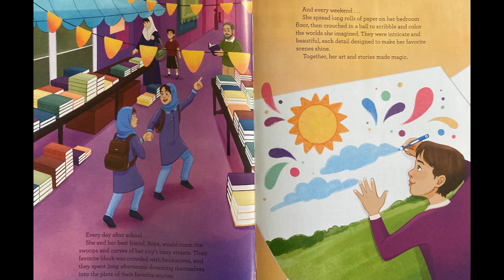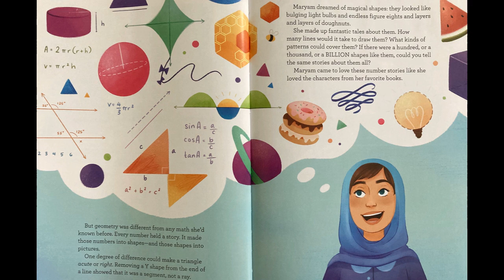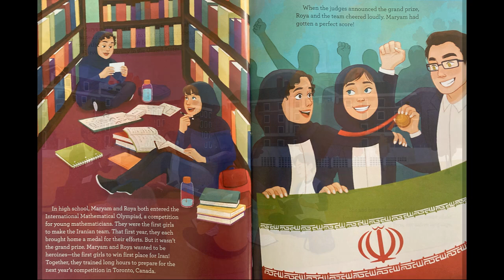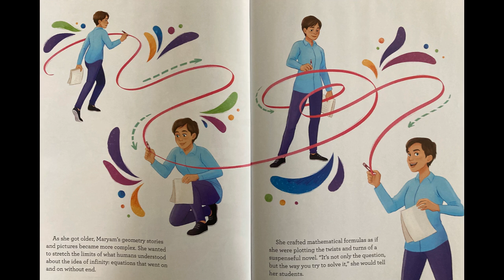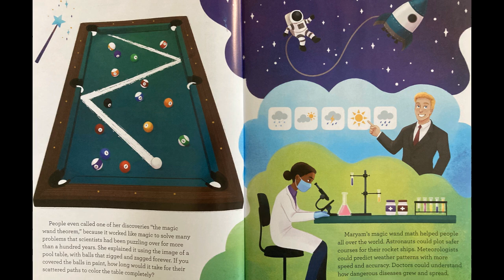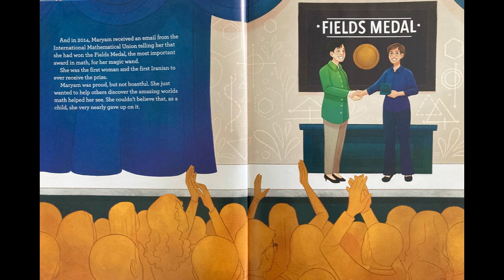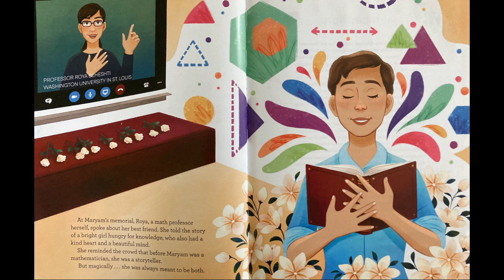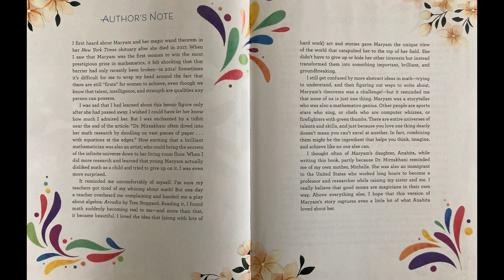Maryam's Magic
The Story of Mathematician Maryam Mirzakhani